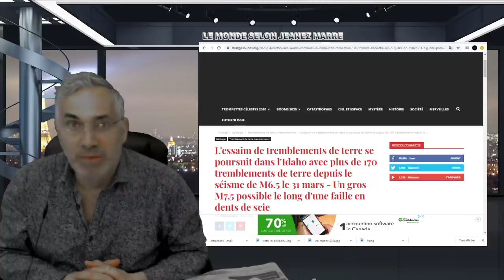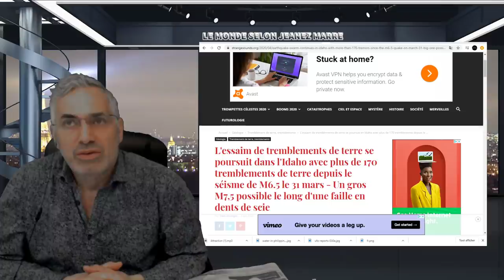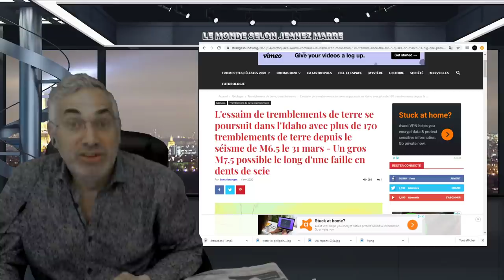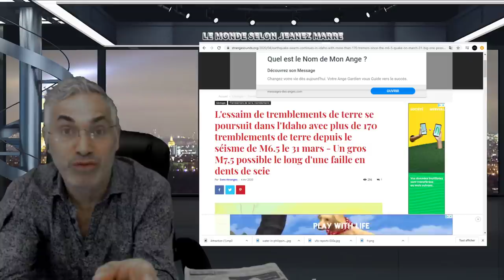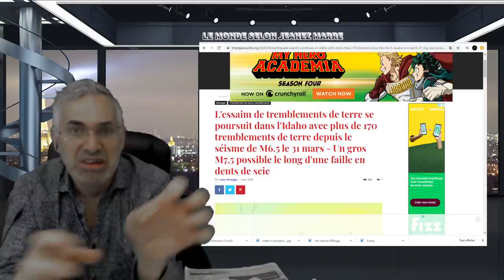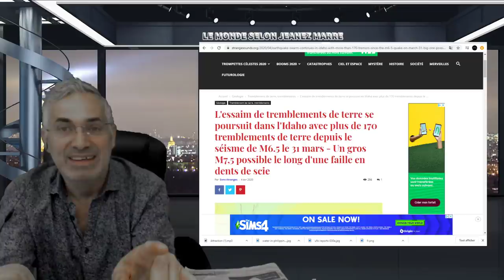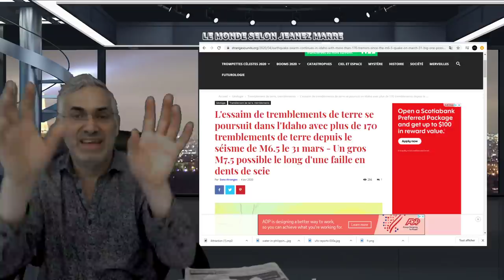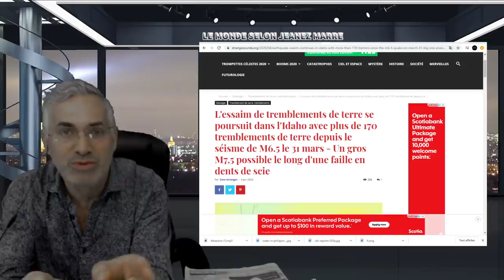VOIÇI CE QU'ON VOUS CACHE ET CONTINUE À VOUS CACHER; LE POUVOIR EN EST VOUS. LA FORCE EST EN VOUS.